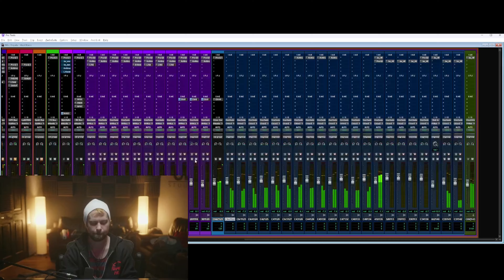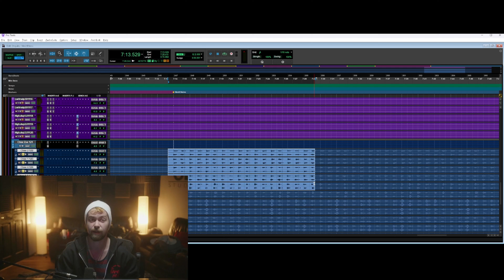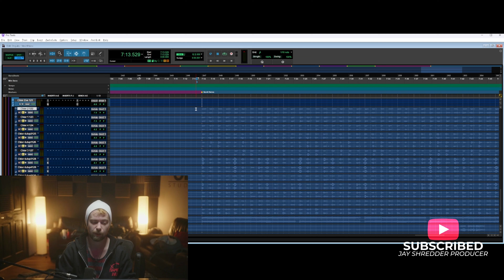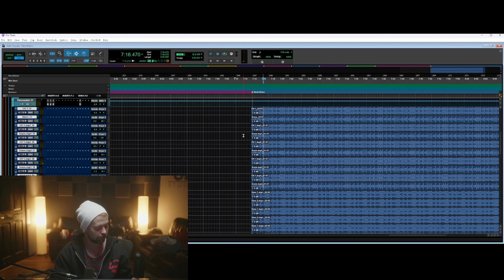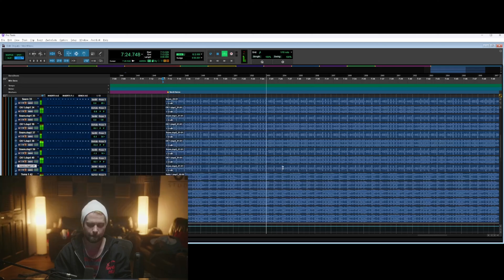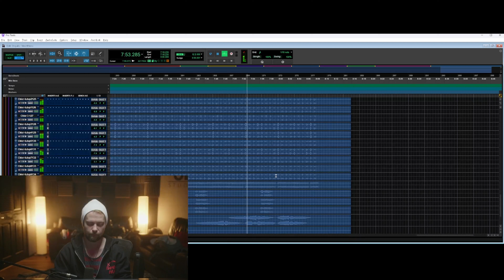We created an epic gothic choir!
In this video I have a brief look over how we created a gothic choir.

This song was recorded at SLL STUDIOS and we had a blast writing some extra parts and really bringing this track to life.

00:00 - Intro
00:50 - Overview
01:33 - Building
02:27 - Female Vocal
02:48 - Male Vocal
03:32 - Everyone
03:47 - Extra Vocals
05:49 - Drums
06:42 - Snares
07:54 - Toms
08:22 - Final Result
09:11 - Outro

Recorded at SLL STUDIOS, Worcestershire, UK